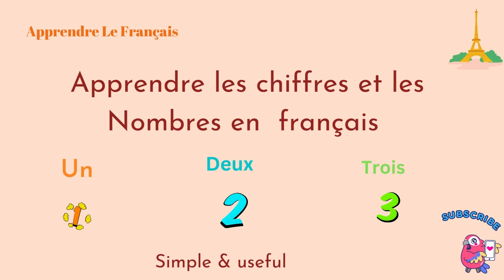Les Chiffres et les Nombres en francais de 1 à 20 (French numbers from 1 to 20 )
French

learn numbers in french (0 -100)
Apprendre led Chiffres et les Nombres en francais de 1à 20 :
(Un, deux, trois, quatre, cinq, six, sept Huit, neuf, dix Onze, douze, treize Quatorze, quinze Seize, dix-sept Dix-huit, dix-neuf, vingt)

 0   zéro
1   un
2   deux
3  trois
4   quatre
5  cinq
6   six
7  sept
8  huit
9   neuf
10  dix
 11   onze
  12   douze
 13  treize
 14   quatorze
 15   quinze
 16   seize
 17  dix-sept
 18   dix-huit
  19  dix-neuf
  20   vingt

تعلم كتابة الأرقام من ١ الى ٢٠ بالحروف فى اللغة الفرنسية